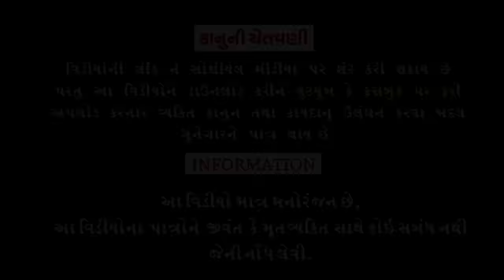Tractor ni Party|| ટ્રેક્ટરની પાર્ટી ||Comedy Videol||Deshi Comedy।।Comedy Video ll